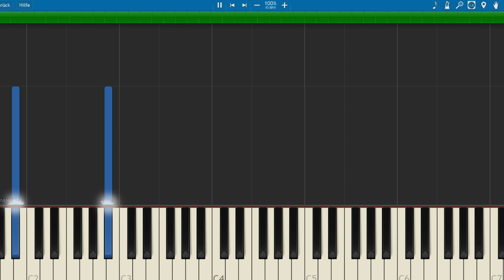Wadanohara - Never Feeling Lonely (Synthesia/Piano)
Sheet music archive Aka Gap of Time by Amor Kana.

It's been a while since my last Wadanohara piano arrangement and RPG Maker track arrangement in general. There's been a lot going on between the album, project deadlines and the Noise Box (that original instrument that a friend and me made).

Either way I feel like I need to start arranging the tracks from other RPG Maker games and leave Wadanohara and Mogeko Castle behind at some point but the problem is always finding good RPG Maker games that don't use the same pieces from more well known RPG Maker games or, even better, have actual original music.
(As you might know, all of the pieces in Wadanohara and Mogeko Castle weren't composed by the game's developer but were taken from websites that offer non-exclusive free music for games.)